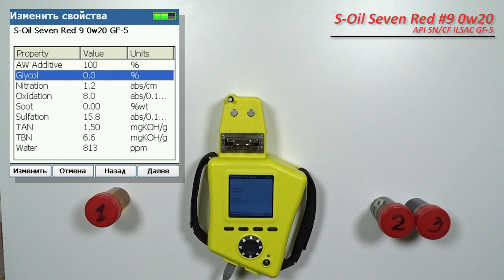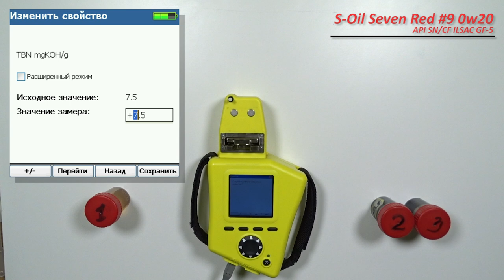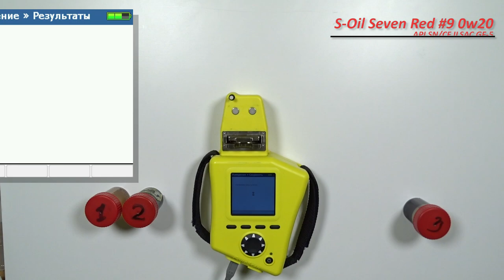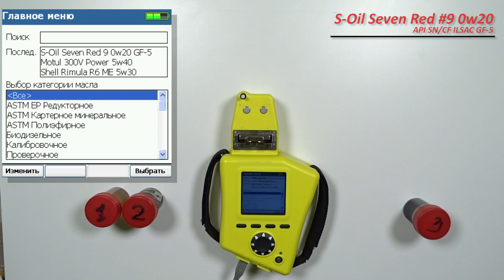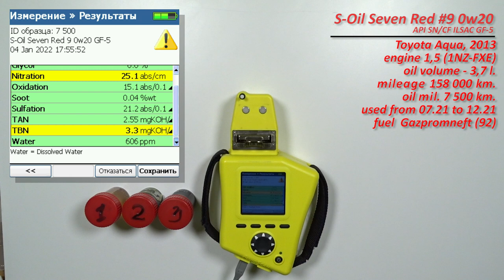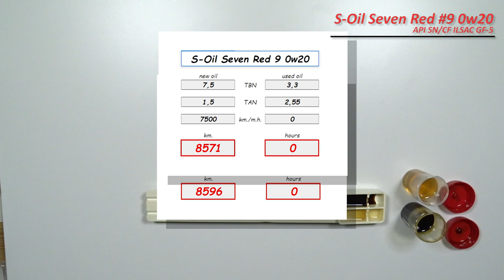S Oil Seven Red #9 0w20 (Toyota, 5000, 7500 km.)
Александр из Новосибирска, прислал образцы масла S-Oil Seven Red #9 0w20
Продукция имеет следующие допуски и одобрения:

API SN/CF
ILSAC GF-5

5 000 км.
7 500 км.

Масло использовались в  автомобиле Toyota Aqua, 2013 г.в.
с двигателем 1,5 (бензиновый, 1NZ-FXE)
без доливок.

период использования с сентября по декабрь 2021

Топливо Газпромнефть АИ-92 с добавлением присадки "AIM-ONE" (при каждой заправке).

Благодарю Александра за предоставленные образцы и поддержку!